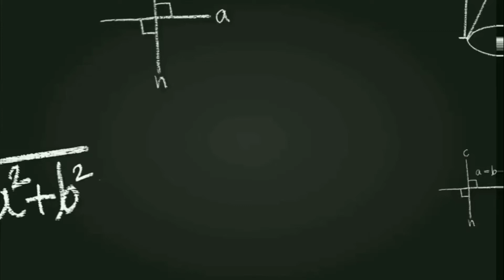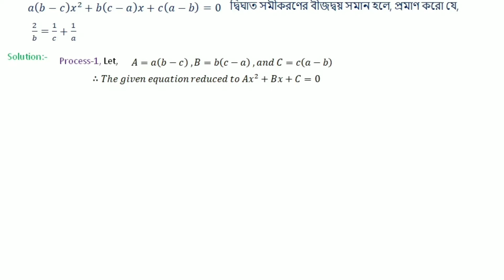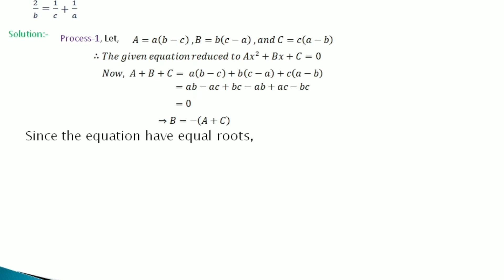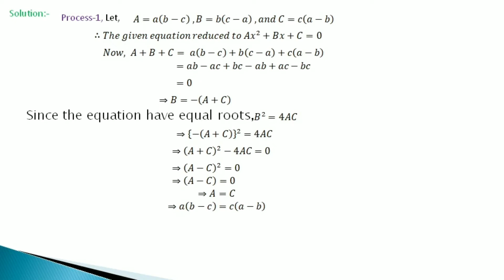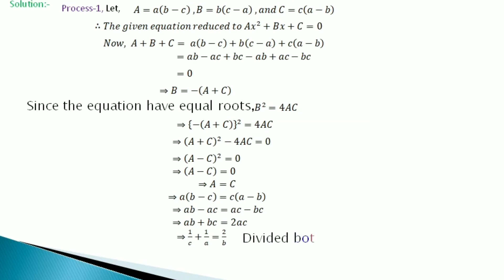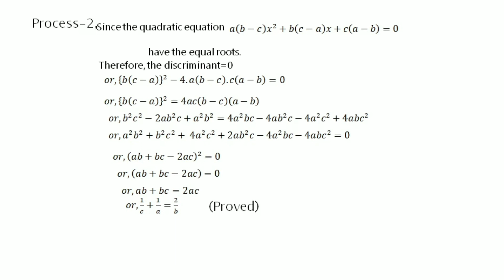দ্বিঘাত সমীকরণের বীজ ও সহগের মধ্যে সম্পর্ক । একটি গুরুত্বপূর্ণ প্রশ্নের দুটি সহজ পদ্ধতিতে সমাধান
quadratic equation with one variable. one very important question solved in two easy process.